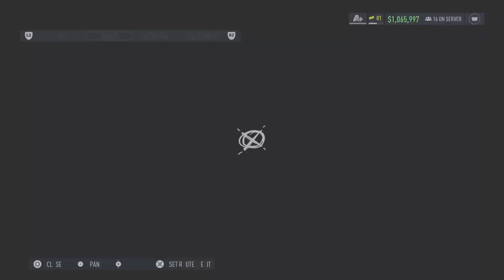After Patch* $5,000,000 Every 3 MINUTES!! *NEW* NFS Unbound ONLINE MODE MONEY GLITCH METHOD!!